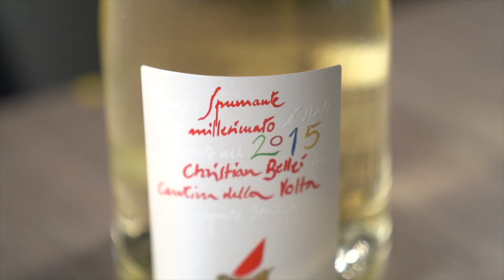Cantina della Volta Christian Bellei Spumante Metodo Classico Brut